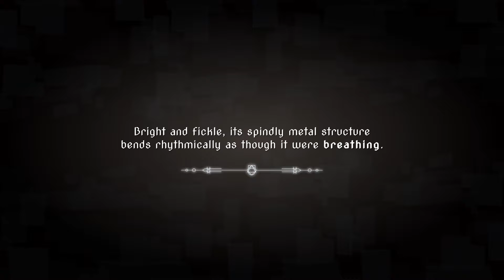Aspire: Ina's Tale - First Gameplay (PC) | No Commentary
Aspire Ina's Tale is set out on a mystical adventure of self-discovery against the backdrop of fantastical landscapes of The Tower. Meet its dwellers and unravel their stories. Manipulate spirits to solve puzzles, and lead Ina on her path to freedom.